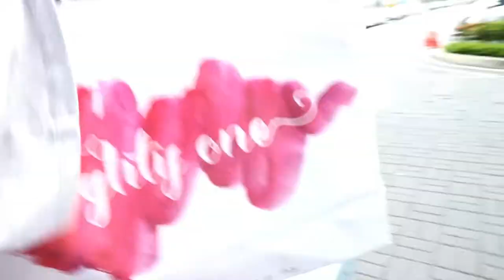The best Raya Shopping spree, Fun Sunday and i went on my first makeup Shopping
The best Raya Shopping spree, Fun Sunday and i went on my first makeup Shopping  - So in this video, me and some of my family members, Lisya, my mom, Syafiq the baby went on a last minute Raya shopping. We planned this shopping spree day for A long time but we just dont have the time, i bought raya Attire to wear and it's gorgeous!!

At the same time, i went on a Makeup shopping and bought few makeup because mine is running out so i bought few of my makeup that finished. To be honest, It is really hard for me to pick the right Shade of my skin because there's nobody helping me, my sister and my mom asked me to go alone to the makeup store. and i have never ever go on a makeup shopping before. Some of my makeup collection is from my sisters, but The workers of the makeup store came and helped me to choose! She was super sweet!!

I love YouTube because i can find my way how to be creative! and also i can talk to you guys on YouTube.